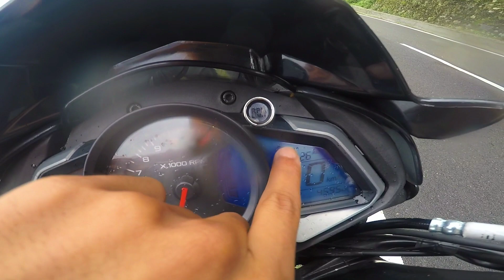Duke V/S Ns 200 Off-Road Test 🥵 Best Bike 🤬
Hope You All Enjoy The Video -: Ride Safe Wear Proper Gear During Riding Because Safety Is Our First Priority☠️

                              And

                   🛡️UK09 Vlogs🛡️

/Location : Tehri Garhwal